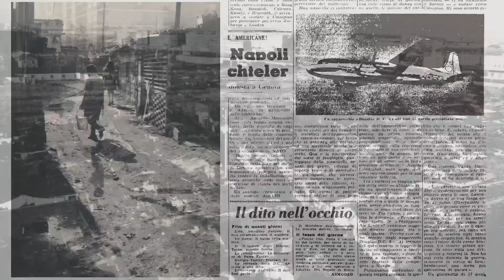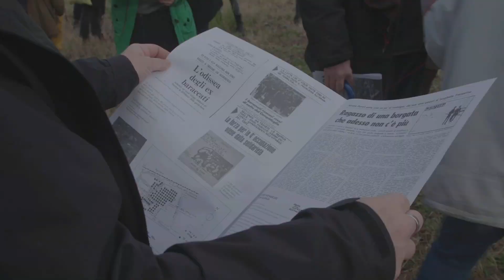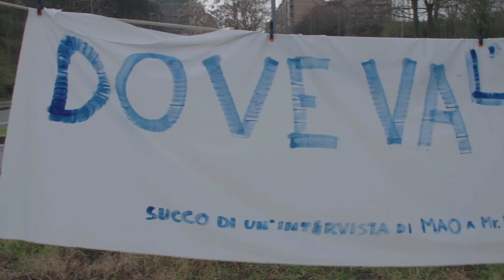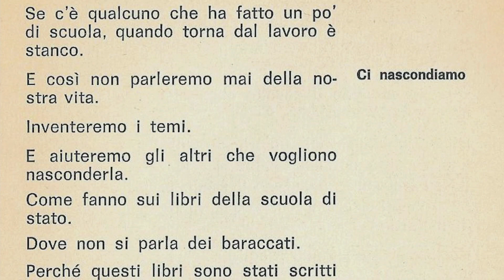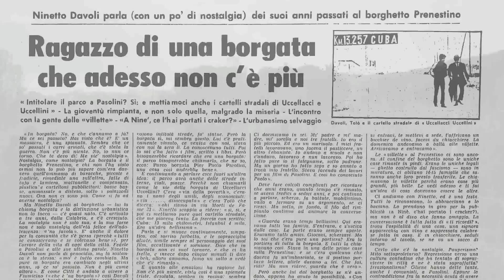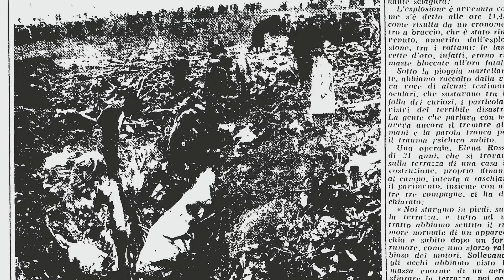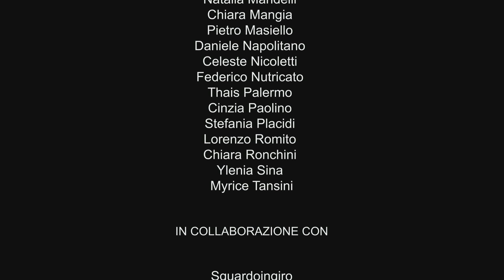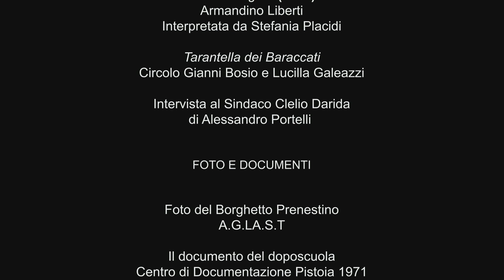Stalker | Circostanza Pasolini (Palazzo delle Esposizioni)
Presentazione del progetto "Circostanza Pasolini"
a cura di Stalker per Museo delle Periferie con AMM, Archivio Memorie Migranti, Mad’O, Museo dell’Atto di Ospitalità a Spin Time, Collettivo Razza Partigiana, Federazione delle Resistenze (RIC, RAM Arbegnouc Urbani e Wu Ming 2), Women Crossing.

Palazzo delle Esposizioni | venerdì 3 febbraio 2023

Sono intervenuti:
𝐆𝐢𝐨𝐫𝐠𝐢𝐨 𝐝𝐞 𝐅𝐢𝐧𝐢𝐬 (Direttore Museo delle Periferie)
𝐆𝐢𝐮𝐥𝐢𝐚 𝐅𝐢𝐨𝐜𝐜𝐚 𝐞 𝐋𝐨𝐫𝐞𝐧𝐳𝐨 𝐑𝐨𝐦𝐢𝐭𝐨 (Stalker)
𝐀𝐬𝐭𝐞𝐫 𝐂𝐚𝐫𝐩𝐚𝐧𝐞𝐥𝐥𝐢 (Associazione Panafrica)
𝐀𝐥𝐞𝐬𝐬𝐚𝐧𝐝𝐫𝐚 𝐂𝐮𝐭𝐨𝐥𝐨 (Women Crossing)
𝐋𝐨𝐫𝐞𝐧𝐳𝐨 𝐓𝐞𝐨𝐝𝐨𝐧𝐢𝐨 (Collettivo Razza Partigiana)
𝐀𝐥𝐞𝐬𝐬𝐚𝐧𝐝𝐫𝐨 𝐓𝐫𝐢𝐮𝐥𝐳𝐢 (AMM Archivio Memorie Migranti)

IL PROGETTO
In occasione della Circostanza n.6 il 19 febbraio 2023
"YEKATIT 12. Non si piange su una città coloniale… (P.P.P.)"
Scene da un film mai realizzato sulle memorie africane, passate e future, a Roma.

Questa circostanza prende le mosse dalla prossimità tra il monumento ai caduti di Dogali a piazza dei Cinquecento e il bar Gambrinus, dove Pier Paolo Pasolini incontrò Pelosi ed ebbe inizio l’oscura notte dell’omicidio del poeta. Prossimità che diventa punto di inizio di una tessitura tra l’Africa, il colonialismo italiano e l’abitare migrante a Roma. Pier Paolo Pasolini - tra i pochi intellettuali italiani ad affrontare la questione coloniale - ha collegato in una prospettiva d’insieme il mondo delle borgate e l’Africa post coloniale. Estendendo il suo sguardo ad oggi, proveremo a rivolgerlo alla diaspora abitativa delle comunità del Corno d’Africa a Roma e alle lotte a cui sono ancora costretti per aver riconosciuto il diritto all’abitare, alla cittadinanza, al lavoro.

Chiamiamo Circostanza, l’azione che costruiremo per il 19 febbraio.
La Circostanza è il dispiegamento dei tempi e degli spazi a cui un luogo appartiene, è un dispositivo di coinvolgimento pubblico e creativo, teso a mantenere operante il carattere di disadattamento ai luoghi attraversati che diviene posizione da cui agire/pensare il possibile generato dal riemergere, e dal tessere in narrazioni nuove, le memorie perdute. La Circostanza è sul piano umano anche l’occasione, conviviale e creativa, di un possibile incontro tra luoghi e persone sempre più divise da condizioni sociali, economiche e culturali che oggi si frappongono come muri ad una convivenza desiderabile e felice.

La Circostanza verrà costruita attraverso un percorso di formazione condivisa che prende il nome di SUN Scuola di Urbanesimo Nomade, con una serie di appuntamenti tra il 3 e il 19 febbraio 2023.